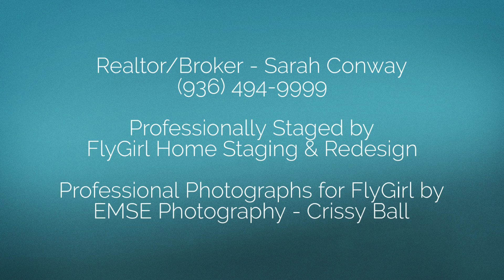West Shore Project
This is a beautiful and elegant nearly 5000 SF Custom Built Home in the prestigious Gated Community of Bentwater on Lake Conroe in Montgomery, Texas. Partially Professionally Staged by FlyGirl Home Staging & Redesign.

This is a 5 bedroom, 5.5 Bath and 3-car garage located on 2.5 lots.  It has a Salt-Water Pool, Screened-in Outdoor Kitchen with high-end everything, Gazebo with Water Views, Media Room with Wet-bar upstairs, Multiple upper Verandas overlooking Lake and Pool, European Travertine, and so much more!

Bentwater is a lifestyle second to none with a Yacht Club, 54-holes of Champion Golf, Marina, 10,000 SF Fitness Center and that is just to name a few things.  This Community is just north of Houston and The Woodlands where the best Medical Facilities, Theater and Fine Dining exist.

Professional Photography by EMSE Photography - Crissy Ball